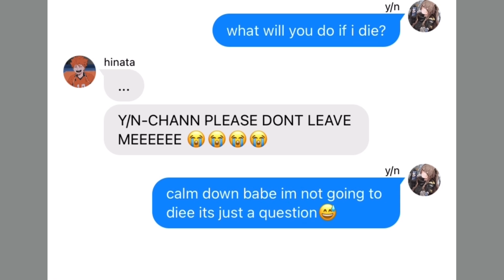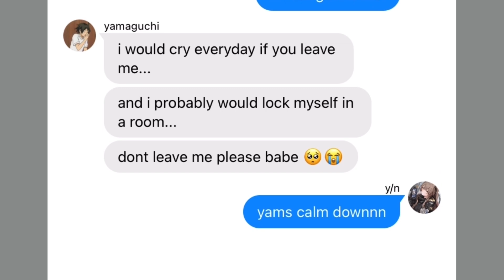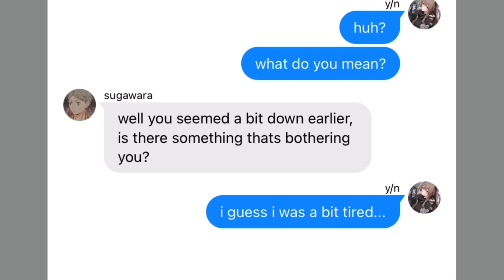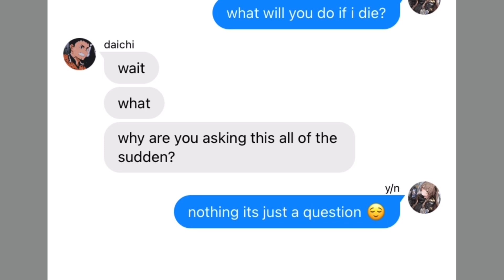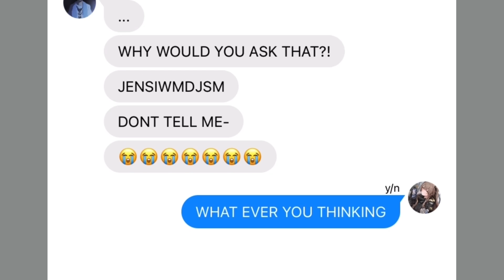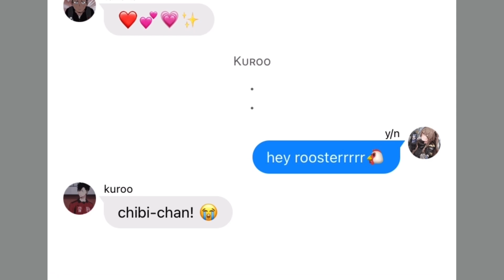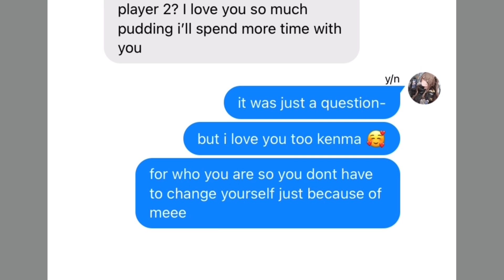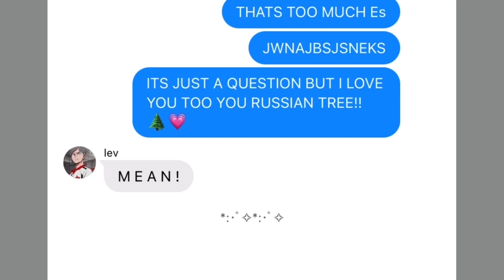⎾Haikyuu Reacts⏌ “What will you do If I die?” || Haikyuu x y/n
𝐢𝐬 𝐭𝐲𝐩𝐢𝐧𝐠…

🐚˃̵ᴗ˂̵ ⋆｡°✩🐇☁️

𝐃𝐞𝐭𝐚𝐢𝐥 𝐨𝐟 𝐭𝐡𝐞 𝐬𝐭𝐨𝐫𝐲:

✩ 𝐈𝐧 𝐭𝐡𝐢𝐬 𝐯𝐢𝐝𝐞𝐨 𝐬𝐨𝐦𝐞 𝐨𝐟 𝐭𝐡𝐞 𝐡𝐚𝐢𝐤𝐲𝐮𝐮 𝐛𝐨𝐲𝐬 𝐰𝐢𝐥𝐥 𝐛𝐞 𝐫𝐞𝐚𝐜𝐭𝐢𝐧𝐠 𝐭𝐨 "𝐰𝐡𝐚𝐭 𝐰𝐢𝐥𝐥 𝐲𝐨𝐮 𝐝𝐨 𝐢𝐟 𝐢 𝐝𝐢𝐞?" 𝐩𝐥𝐞𝐚𝐬𝐞 𝐤𝐞𝐞𝐩 𝐢𝐧 𝐦𝐢𝐧𝐝 𝐭𝐡𝐚𝐭 𝐢𝐧 𝐭𝐡𝐢𝐬 𝐯𝐢𝐝𝐞𝐨 𝐭𝐡𝐞𝐫𝐞𝐬 𝐧𝐨𝐭 𝐚𝐥𝐥 𝐭𝐡𝐞 𝐜𝐡𝐚𝐫𝐚𝐜𝐭𝐞𝐫 𝐢𝐧 𝐡𝐚𝐢𝐤𝐲𝐮𝐮 𝐬𝐨 𝐢𝐟 𝐲𝐨𝐮 𝐰𝐚𝐧𝐭 𝐩𝐚𝐫𝐭 𝟐 𝐩𝐥𝐞𝐚𝐬𝐞 𝐜𝐨𝐦𝐦𝐞𝐧𝐭 𝐝𝐨𝐰𝐧 𝐛𝐞𝐥𝐨𝐰! ✨

🐚˃̵ᴗ˂̵ ⋆｡°✩🐇☁️

𝐀𝐩𝐩𝐬 𝐈 𝐔𝐬𝐞 𝐅𝐨𝐫…

𝐓𝐡𝐮𝐦𝐛𝐧𝐚𝐢𝐥:
✑ 𝐩𝐢𝐜𝐬𝐚𝐫𝐭
✑ 𝐩𝐨𝐥𝐥𝐚𝐫

✑ 𝐰𝐢𝐭𝐬
✑ 𝐢𝐦𝐨𝐯𝐢𝐞
✑ 𝐯𝐢𝐝𝐞𝐨 𝐬𝐭𝐚𝐫
✑ 𝐯𝐥𝐥𝐨
✑ 𝐤𝐢𝐧𝐞𝐦𝐚𝐬𝐭𝐞𝐫

𝐂𝐫𝐞𝐝𝐢𝐭𝐬:

🐚˃̵ᴗ˂̵ ⋆｡°✩🐇☁️

𝐬𝐨𝐧𝐠 (𝐡𝐨𝐥𝐝 𝐰𝐡𝐢𝐥𝐞 𝐲𝐨𝐮 𝐰𝐚𝐢𝐭 - 𝐧𝐢𝐠𝐡𝐭𝐜𝐨𝐫𝐞)

𝐬𝐨𝐧𝐠 (𝐖𝐡𝐚𝐭 𝐢𝐟 𝐢 𝐭𝐨𝐥𝐝 𝐲𝐨𝐮 𝐭𝐡𝐚𝐭 𝐢 𝐥𝐨𝐯𝐞 𝐲𝐨𝐮 - 𝐧𝐢𝐠𝐡𝐭𝐜𝐨𝐫𝐞)